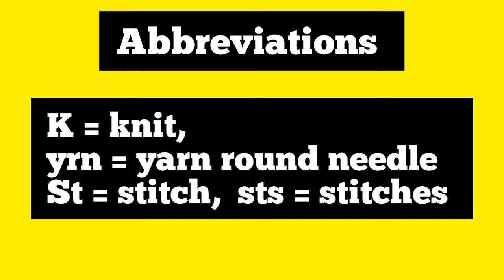2 line ki bunae शॉल, मफलर बुनाई-heart shape reversible shawl, stole pattern-305